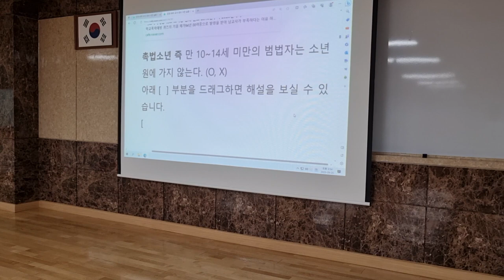촉법소년인 초등학생은 소년원에 갈까 안 갈까